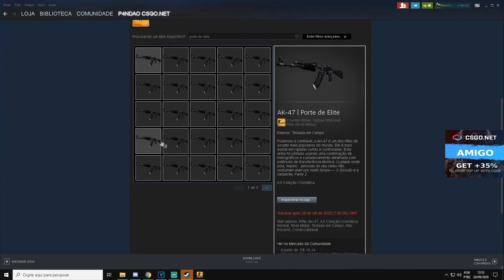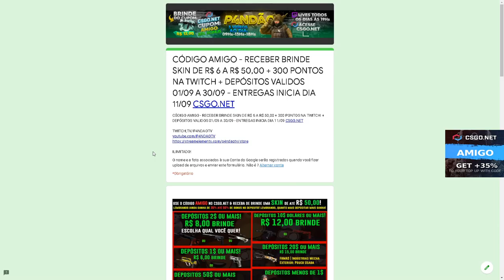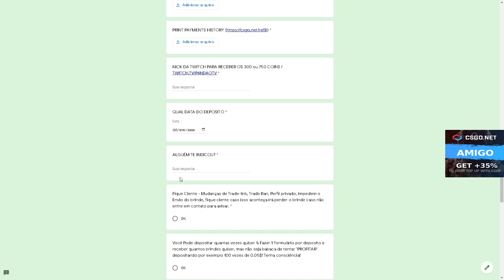TESTANDO essa CAIXA da VALVE no CSGONet